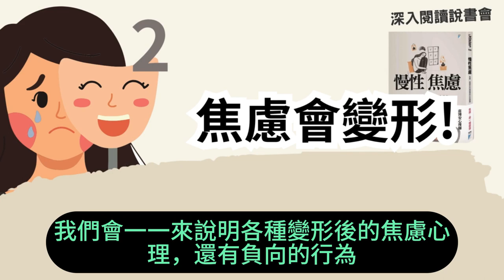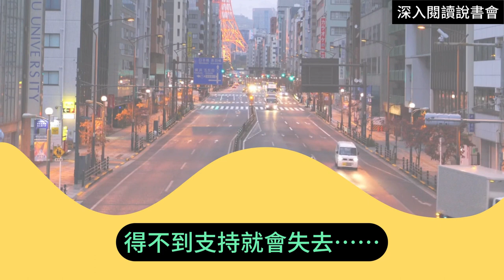２．焦慮變形後的樣子－慢性焦慮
我們太擅長完美掩蓋焦慮，當焦慮狂潮來襲，我們除了壓抑、逃避、麻痺外，更擅長用社會所認可，例如吃大餐、大肆採買、不斷打電動，甚至被社會讚許的方式，例如工作狂，掩蓋我們的焦慮。
【推薦序】情緒是鑰匙009
【推薦序】焦慮，是你努力撐住自己生命的證明013
【自序】我如何從強迫症、焦慮症、憂鬱症等黑色深淵中走出來？018
【前言】031

輯一 什麼是慢性焦慮？
慢性焦慮的背後是害怕與不安038
哪一些行為，我們是為了降低焦慮而做？045
情緒窒息──把情緒壓回去，不想，也不敢表達048
切斷情緒──沒有情緒的Andy 051
關係焦慮──害怕失去的Becky 057
金錢焦慮──不能休息的Claire 061
自我認同──我的故事 075
我的強迫症──小偷會進來殺光我們全家 084
什麼是強迫症？──一種焦慮衍生的精神疾患089
現代化的強迫症──逼迫自己工作不能休息、需要伴侶不斷保證愛……097
儲物症──總是害怕「不夠」，強迫性累積物品 100
慮病症──不斷擔心自己得到某些疾病105
身體臆形症──過度關注身體形象，有時會認定某部分是缺陷108
情緒性進食──用進食來消化情緒111
【小結】一個人若極度焦慮，患多種精神疾患是常見的115

輯二 慢性焦慮的根源
精神病特質──在正常與精神疾患間，有個過渡地帶，即是每個人都有的「精神病特質」120
為什麼要細究焦慮？──別再說：「你不要擔心就好了。」128
情緒轉移──不只對原本的人事物帶有情緒，當情緒太大時，會轉移到其他的人事物131
你什麼時候意識到自己在焦慮？──事情過了，你就不焦慮了嗎？135
災難化思考──總會想到許多不好的事可能發生，越想越嚴重，最後成為難以挽回的災難140
完美主義──我們想要把事情做到毫無瑕疵142
自我價值──自我價值是撐起一個人的核心148
壓抑──我們的許多意念被壓抑到「潛意識」，讓我們察覺不到痛苦162
「有問題」的「問題」，真的是「問題」嗎？──暴飲暴食、衝動購物只是表面的焦慮症狀169
強迫思考在焦慮中扮演的角色──強迫思考是焦慮的主要症狀171
錯置─象徵──原本應對A感到焦慮，但因沒辦法表現出來，因此轉置到B 175
原生家庭創傷──比起我們被教導的內容，小時候觀察到家裡的氣氛與態度，影響更深遠184
內在衝突──「依賴」與「獨立」的掙扎197
【小結】焦慮不但複雜又廣泛，且極為詭譎217

輯三 我們都能學會好好照顧自己
心理治療有用嗎？需要搭配其他的治療方式嗎？222
身體和心理的連動性──當身體疲憊，心裡往往也充滿無力感224
「我知道我是焦慮，然後呢？」──知道我們身上發生什麼事情，是開始諮商或治療的第一步226
每一個人都是高敏感人──高敏感不是錯，是有情感的人類的珍貴寶藏233
正向心理學的矛盾──叫一個原本悲觀的人「你樂觀一點」？！241
允許各種情緒的存在──人生不可能沒有負面情緒，端看你如何處理與面對246
從內在緩解焦慮──從13個自我思考開始練習251
從外在緩解焦慮──從5個溫柔的方式開始269
重新成為一個人──我們不需要完美，我們只需要完整278
書名：慢性焦慮：焦慮，是過往未曾處理的生命創傷
出版社：寶瓶文化
出版日：2022/04/29